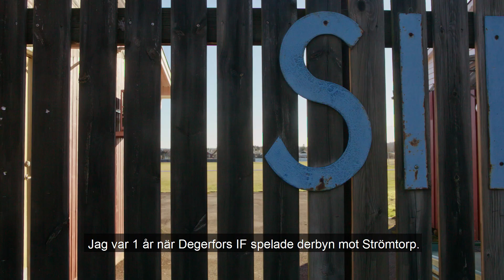BRUKET VAKNAR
Vi har alla en historia som lett oss hit.

Bruket vaknar handlar om rötter. Om livet. Om att leva med en fotbollsklubb.
Bruket vaknar handlar om det som gjort oss allsvenska. Igen.
Bruket vaknar handlar om Hugo. Om Wiktorsson. Om Leffe.

Och om dig. Vi tog oss hit tillsammans. Eller hur?

Vi vet fortfarande inte när vi får ses på Stora Valla igen, men på något sätt kan vi vara tillsammans där ändå.

Dela med dig av din historia. Ögonblicken som ledde dig fram till stunden då Bruket vaknar. Skicka en bild från första gången du var på Degerforsmatch. Skriv om tillfället då klubben betydde som allra mest för dig.

Den här säsongen handlar om alla som på något sätt är en del av det som gör Degerfors IF till en förening att älska och att vara stolt över.

Hur många år är du när bruketvaknar?

Producent: Victor Lundmark
Foto: Familjen Jansson (privat), Victor Lundmark, SVT, TV4, Theodor Wilson
”Bruket vaknar”-logga: Joakim Swedlund